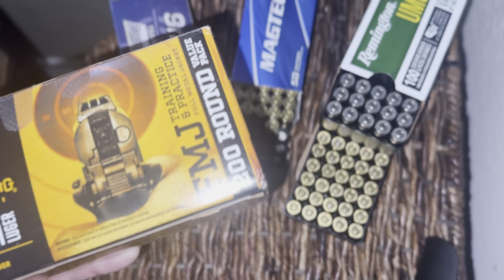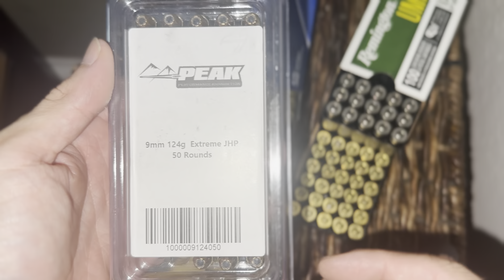WHY I ONLY BUY CHEAP AMMO AND FMJ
ALL VIDEOS FILMED IN A CONTROLLED ENVIRONMENT